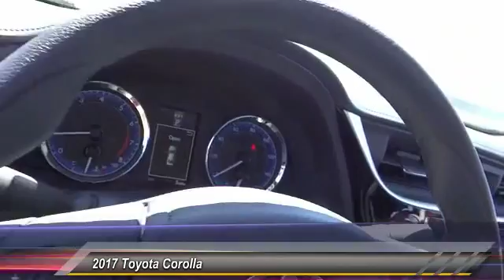2017 Toyota Corolla HEMET BEAUMONT MENIFEE PERRIS LAKE ELSINORE MURRIETA T171851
2017 Toyota Corolla L CVT

GOSCH TOYOTA SCION PROUDLY SERVING HEMET, BEAUMONT, MENIFEE, PERRIS, LAKE ELSINORE, MURRIETA, AND SURROUNDING SOUTHERN CALIFORNIA LOCATIONS. THIS RED 2017 Toyota COROLLA IS EQUIPPED WITH A Engine: 1.8L I-4 DOHC Dual VVT-i, AUTOMATIC TRANSMISSION, AND RECEIVES AN ESTIMATED 28 City/36 Hwy MPG. GOSCH TOYOTA SCION 450 CARRIAGE CIRCLE HEMET CA 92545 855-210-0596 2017 Toyota COROLLA L CVT Stock #: 8-T171851 | VIN: 5YFBURHE4HP683162 | 2017 Toyota Corolla L CVT Gosch Toyota Scion